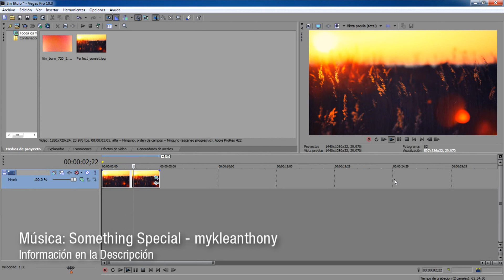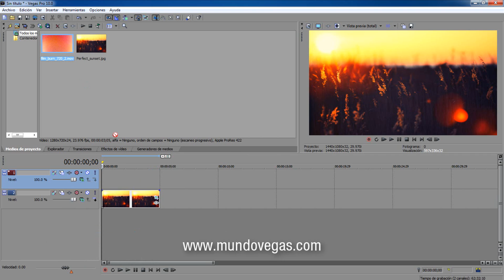Tutoriales Vegas Pro 9.0 y 10.0 // Transición Especial #6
Tutorial #205.

Para los que les gusta hacer transiciones para sus películas, vídeos, anuncios, tutoriales o postales, aqui les traigo un modelo especial para sus propias transiciones.